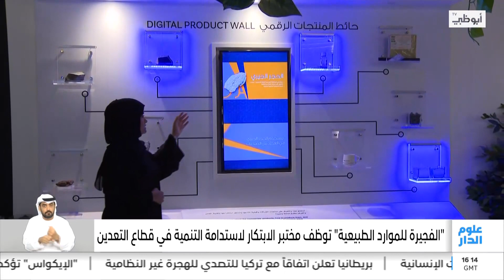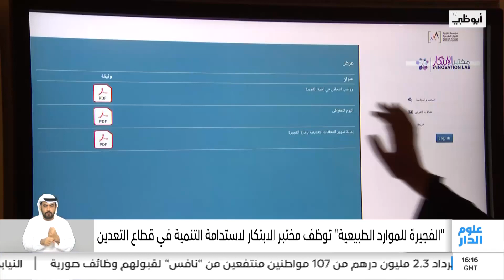"الفجيرة للموارد الطبيعية" توظف مختبر الابتكار لاستدامة التنمية في قطاع التعدين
تقرير: أحمد الطنيجي